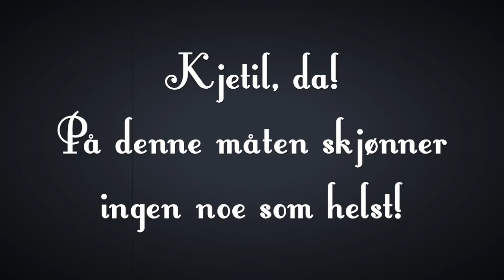Vi trenger filmer til Barnas stumfilmkonsert!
Lørdag 11. september inviterer Cinemateket til en helt spesiell konsertopplevelse med kortfilmer laget av barn og live musikk i kinosalen.
Vil du se filmen din i kinosal?

Vi inviterer alle barn til å lage filmer og sende dem til oss. Filmen kan handle om hva du vil og være i hvilken som helst sjanger. Den skal være i liggende format så det ser fint ut på lerretet, ganske kort (maks fem minutter) og aller viktigst: stum! Du skal altså ikke ta opp musikk, lyd eller tale. Hvis din film blir valgt ut viser vi den i vår store kinosal og vår kjempeflinke stumfilmpianist vil spille musikk til live!

Frist for å sende inn er 31. august. Filmene som velges ut vises 11. september.